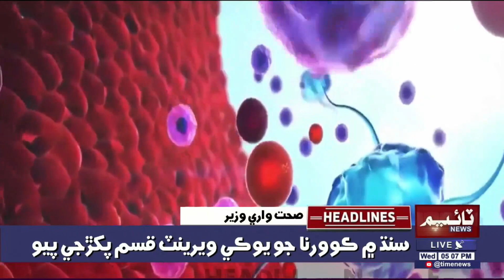Time News Headlines 05 PM| 21 April 2021